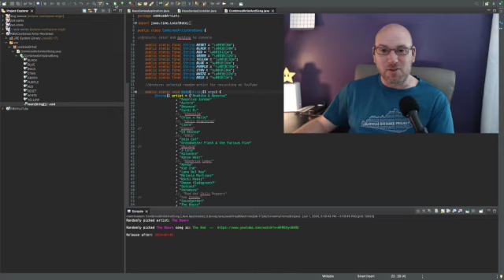Revisited... The Doors - The End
Timestamps:

00:00 Opening
01:27 Intro Video
02:23 Intro
03:08 Song Selection
04:34 Reaction
19:40 Wrap-up